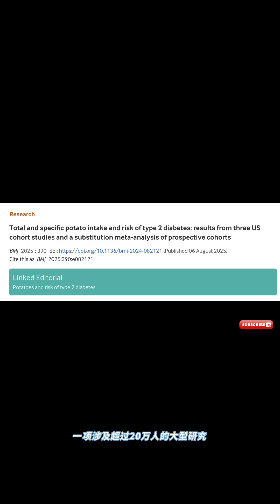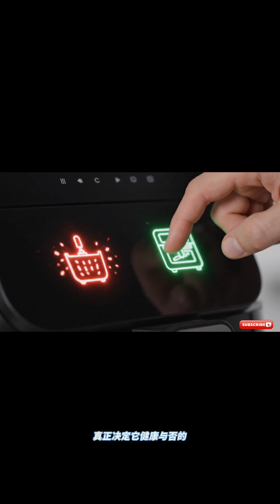《醫學前沿速遞 #7》馬鈴薯是「天使」還是「魔鬼」？一種吃法是健康神物，另一種竟是致病元兇！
歡迎來到我的全新欄目【每週醫學前沿速遞】！

本期研究出處：
• 原始論文: A genetically tractable non-vertebrate system to study complete camera-type eye regeneration, Nature Communications (2025).
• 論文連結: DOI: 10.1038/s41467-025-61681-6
• 新聞來源: Medical Xpress

责責声明：本影片內容僅供參考與資訊分享，不構成任何醫療建議。如有健康問題，請諮詢專業醫師。